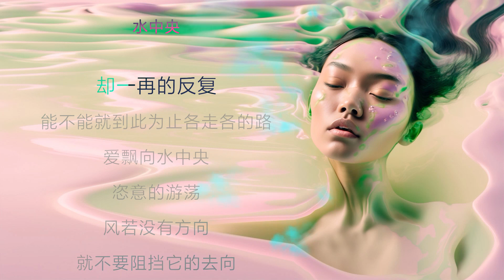水中央 戴佩妮 原版伴奏 动态歌词 卡拉OK Karaoke shuizhongyang